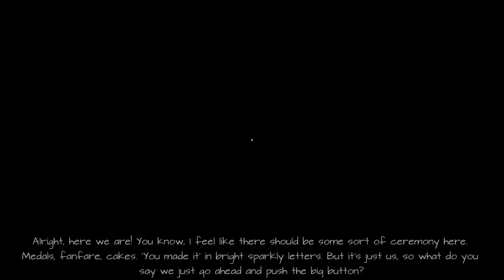Empathy - Trailer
Empathy is an atmospheric and surrealistic adventure game where you explore a seemingly abandoned world through the emotions and memories of the people who once inhabited it, trying to restore world’s lost balance as you journey through its past.

You can find here new Game trailers every day.